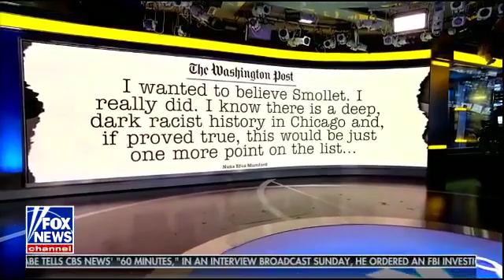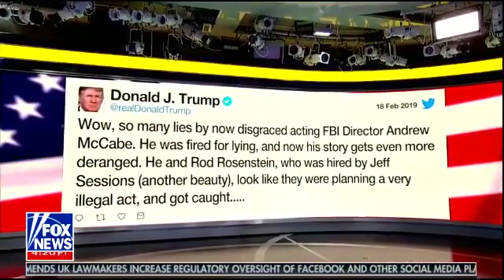TRUMP BREAKING NEWS 8AM 2/18/19 | Fox News Feb 18, 2019 | The White House